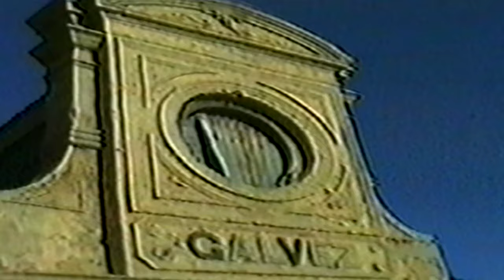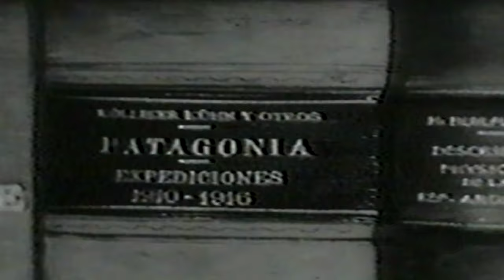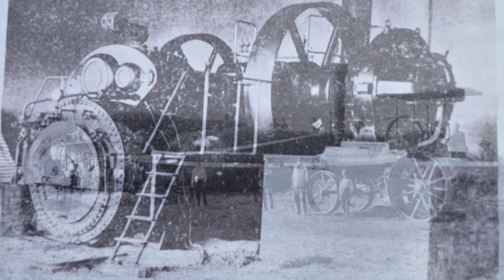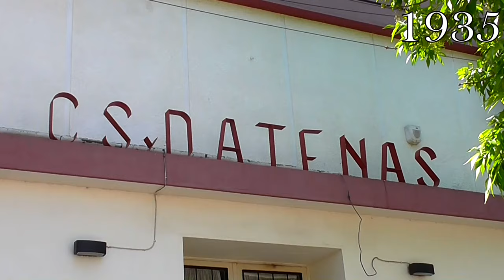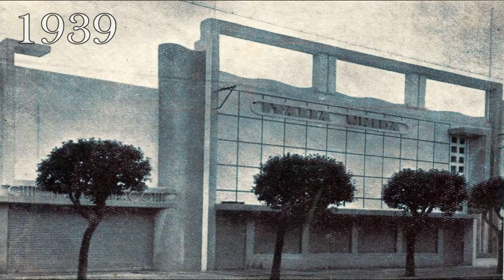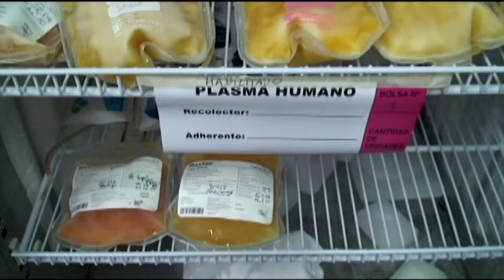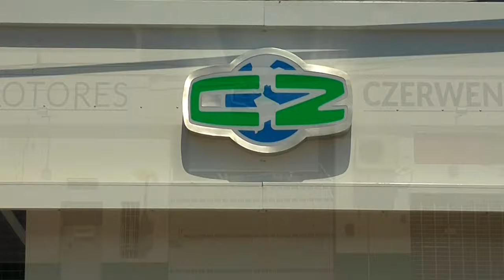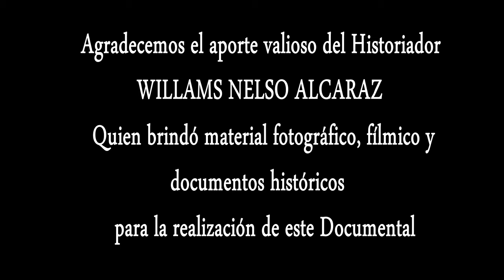Documental 130 Años de Gálvez Green Boy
Historia de los 130 años de Gálvez, desde su fundación en 1886 hasta nuestros días. Material fotográfico, documentos fílmicos antiguos y el complemento de registros aéreos con la actual tecnología del Dron. Historia de la ciudad, sus instituciones, su gente. Gálvez sigue escribiendo su historia.

Intendente: Ing. Mario Fissore

Filmación y edición: Carlos Javier Miola

Locución: Gastón Golcman

Guión y dirección: Rogelio Borra García

Asesoramiento histórico: Willams Nelso Alcaraz